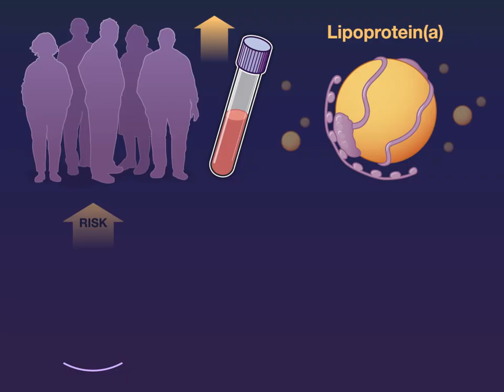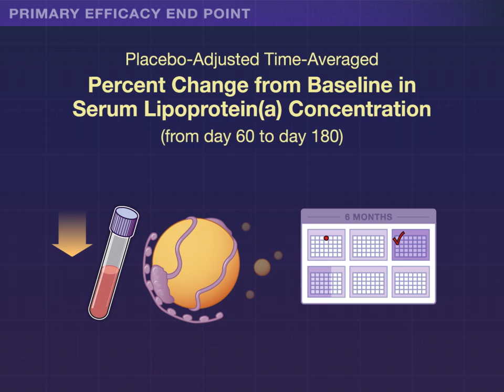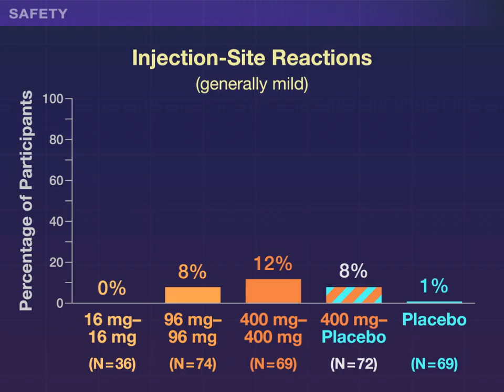Lepodisiran: an RNA Targeting Lipoprotein(a) (ALPACA trial) | NEJM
Lepodisiran is a long-duration small interfering RNA that inhibits hepatic production of apolipoprotein(a).

New research findings on lepodisiran in patients with elevated lipoprotein(a) concentrations are summarized in a new Quick Take video.